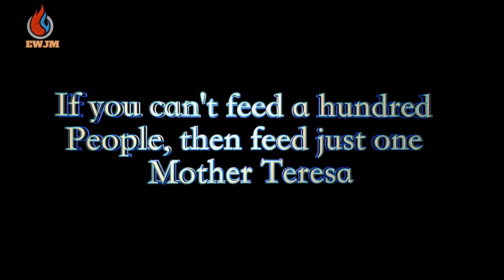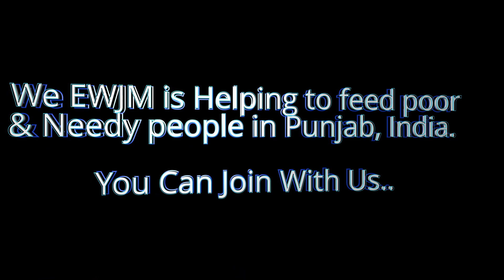Encounter With Jesus Ministries Punjab , India/Feeding Needy People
You can Join With Us to spread the Gospel Of Jesus Christ Around The World.

Make a one-time donation to help fund our livestreams, content, events, and more

 Become a monthly ministry supporter.